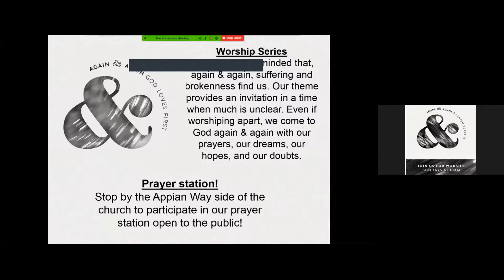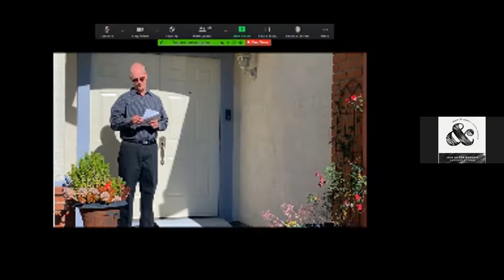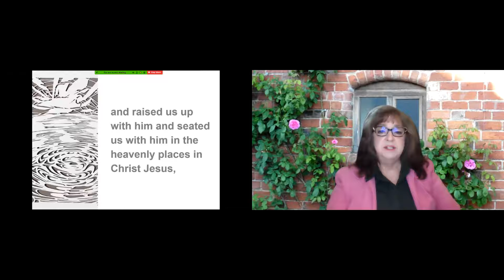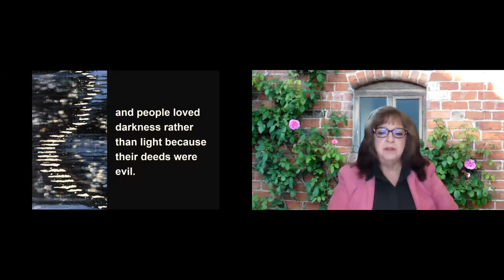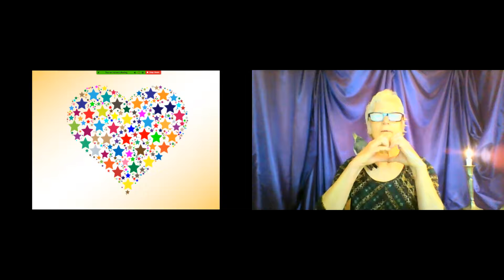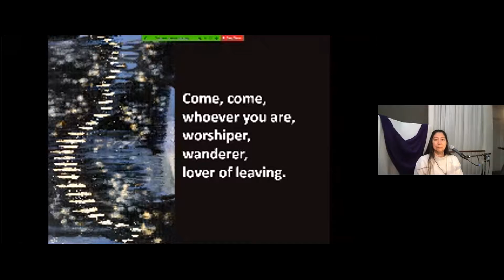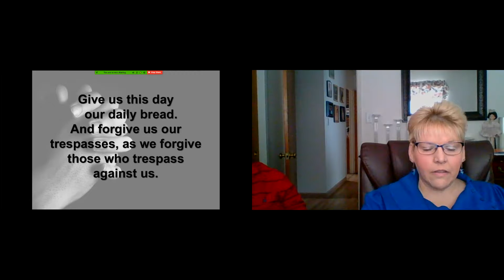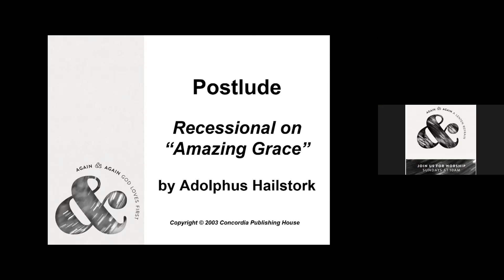ESUMC Sunday Worship - March 14, 2021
We welcome Rev. Debbie Weatherspoon as our guest preacher today
while Rev. Emily is on vacation.

The Reverend Debbie Weatherspoon is United Methodist clergy and a candidate for a Doctor of Ministry in Public Engagement at Wesley Theological Seminary in Washington, D.C.. Debbie served in full-time pastoral ministry for 20 years in both California and Florida, where she was ordained. She is passionate about social justice and compassion as expressed through her deep faith in Jesus Christ.

Her ministry these days involves leadership with the East Bay Moms Demand Action for Gun Sense in America and the National Board of Directors for JustFaith Ministries . Debbie is married to Rev. Dr. Dale M. Weatherspoon, pastor of Easter Hill United Methodist Church. They are the proud parents of a recent high school graduate, Wesley, and high school sophomore, Justus, and dog Zayne.